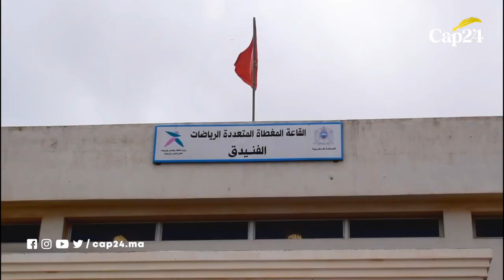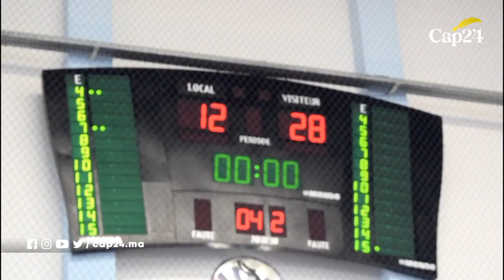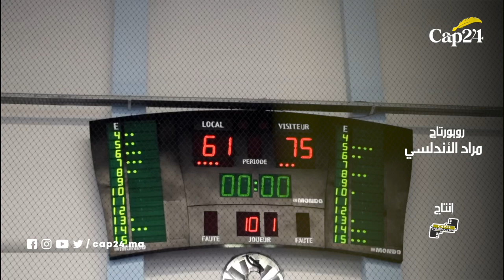البلاي اوف : المغرب التطواني ينهزم أمام المجد الطنجي في مدينة الفنيدق